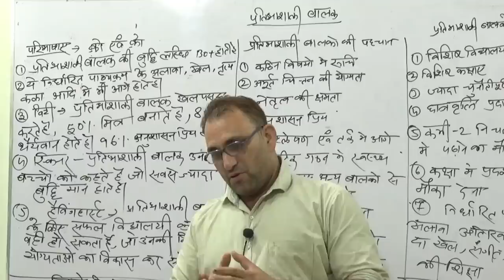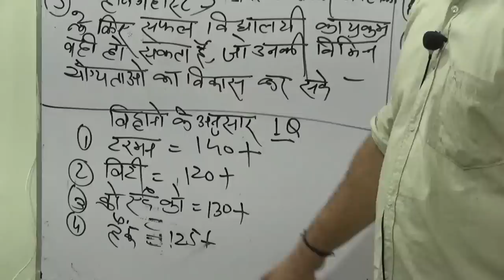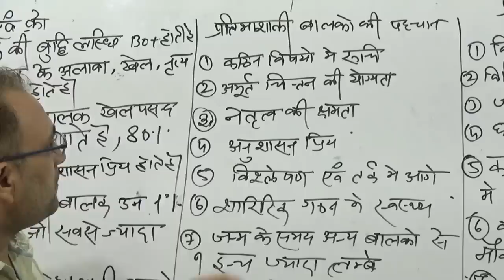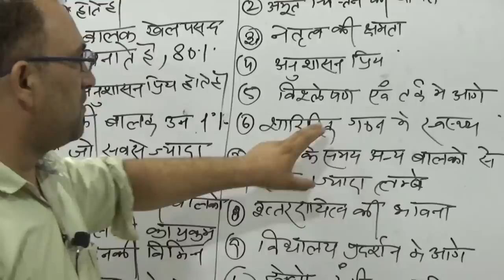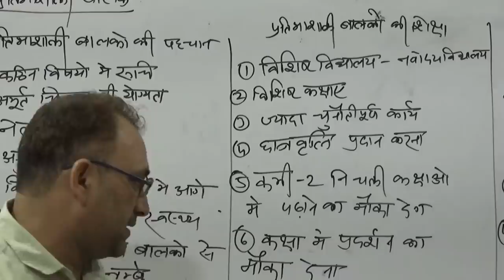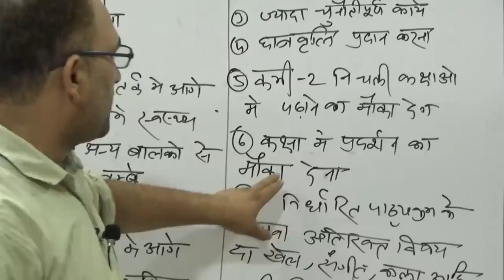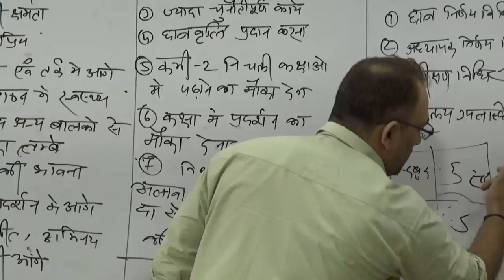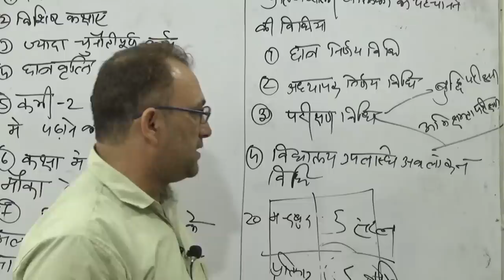UP_TET | समावेशी शिक्षा LEC 03| बालमनोविज्ञान | By R.P SIR/uptet best online /uptet class/uptet